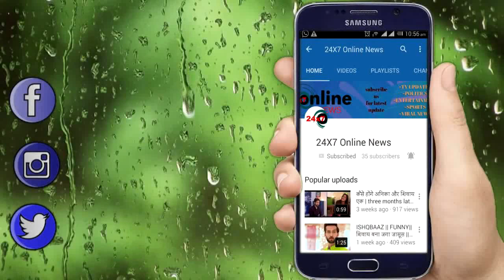KUMKUM BHAGYA || इस खेल के पीछे है ABHI का बड़ा मकसद , TANNU बनी मोहरा